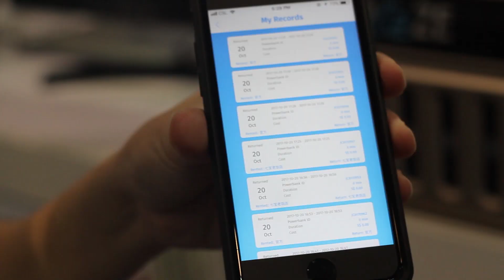Startup Highlight | Breeze Power Bank Rental